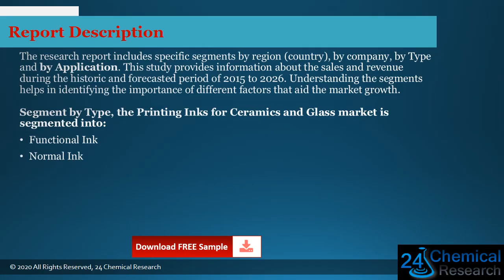Global Printing Inks for Ceramics and Glass Market Research Report 2020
Download FREE Research Report Sample PDF:
The research report includes specific segments by region (country), by company, by Type and by Application.